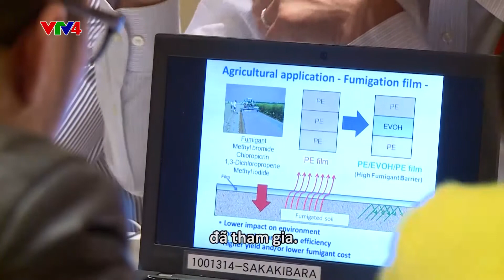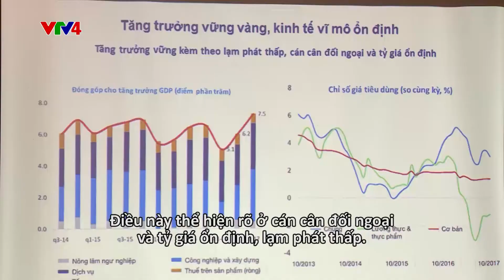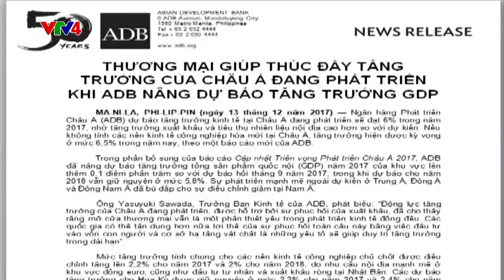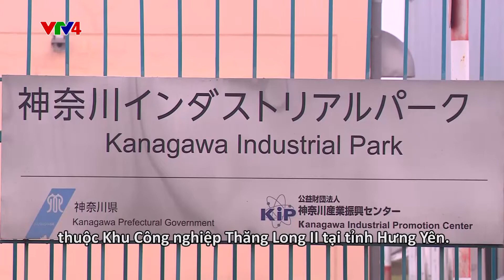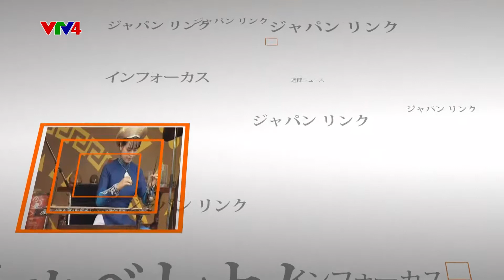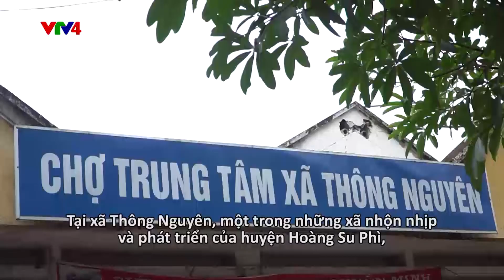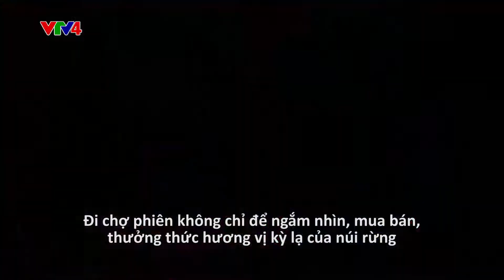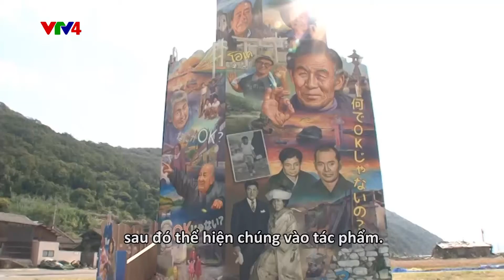Japan Link - 17/12/17